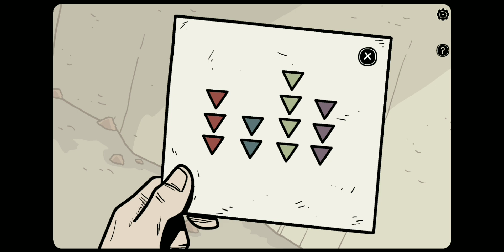The Portal Opens ! | Escape From The Shadows | Part-7 | Gameplay | Hindi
Hello everyone !
In this video I am playing a game called "Escape From The Shadows" on my android smartphone.

My Device : Asus Zenfone max M1
Ram : 3 GB
Processor : Snapdragon 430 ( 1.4 ghz octa core)
Storage : 32 GB

Escape From The Shadows Gameplay Hindi
Escape From The Shadows darkdome Gameplay Hindi
Escape From The Shadows Gameplay Hindi On Android
Escape From The Shadows Walkthrough Hindi